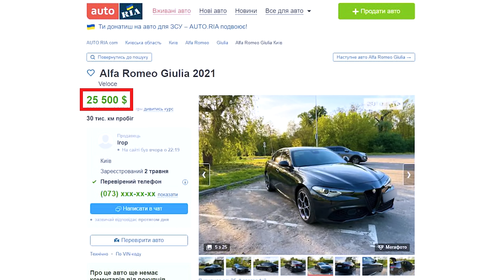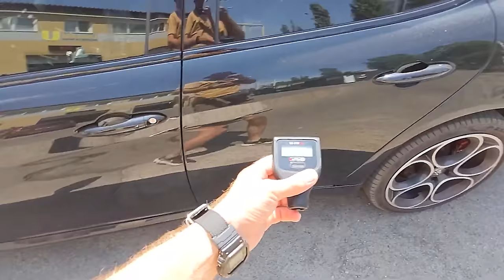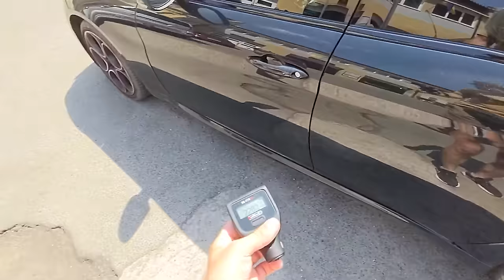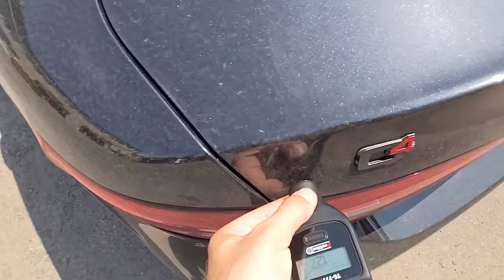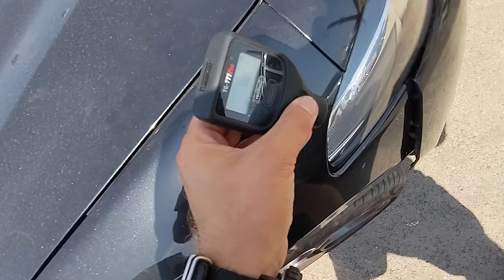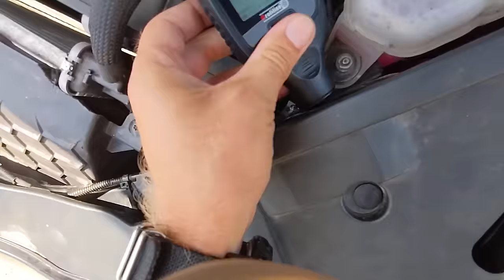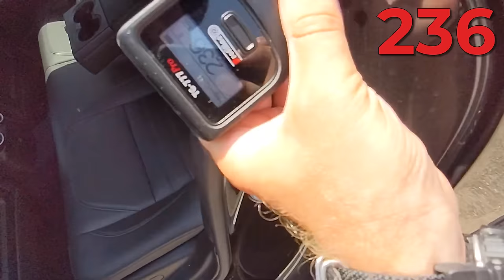Коли краще не знати правду... | Alfa Romeo Giulia 2021 | 1-AUTO | автоподбор Украина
Тайм-коди:
00:00 - 00:44 Про що це відео?
00:44 - 03:48 Alfa Romeo Giulia - авто мрії
03:48 - 04:58 Дуже корисна реклама
04:58 - 09:49 Огляд кузову Alfa Romeo
09:49 - 10:35 Безліч питань до автомобіля
10:35 - 12:13 Огляд підкаотного простору
12:13 - 14:49 Ціна ремонту - 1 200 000 гривень
14:49 - 16:58 Огляд салону Alfa Romeo
16:58 - 19:30 Фінал історії

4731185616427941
Mykola Taranukha